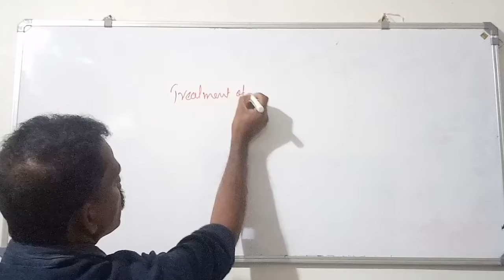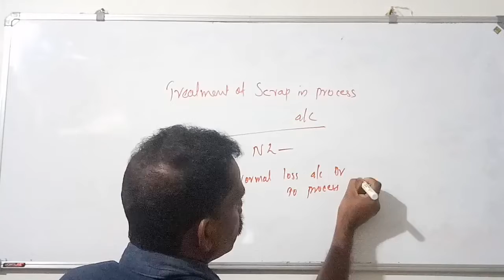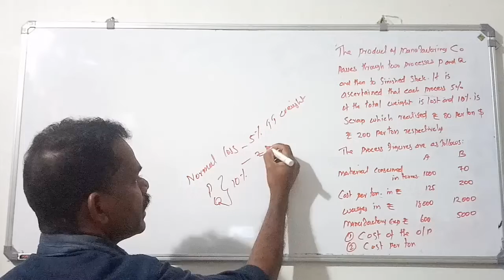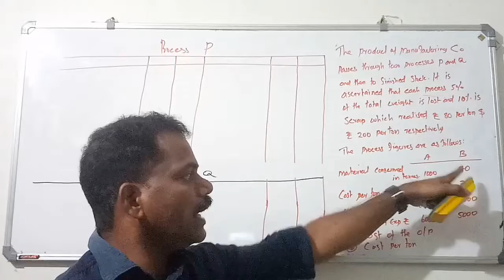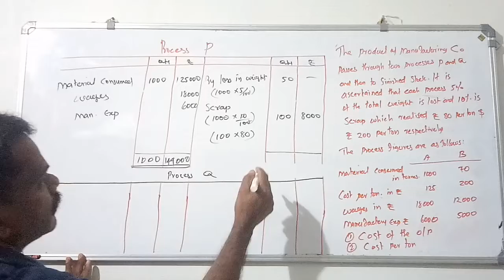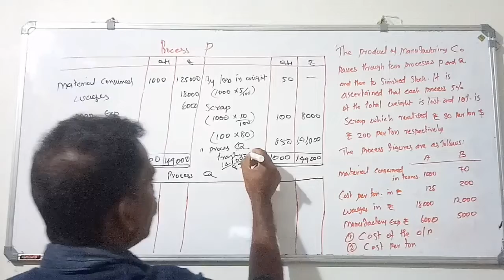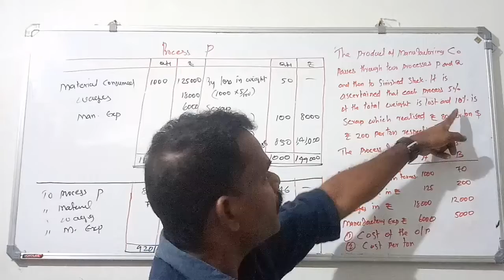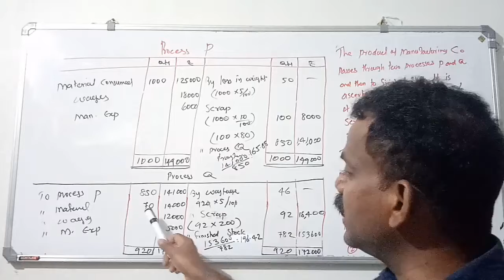4 th Sem B.Com CA/BBA-Cost Accounting -Module -4,Chapter 4-Topic-Treatment of Scrap in process A/C.